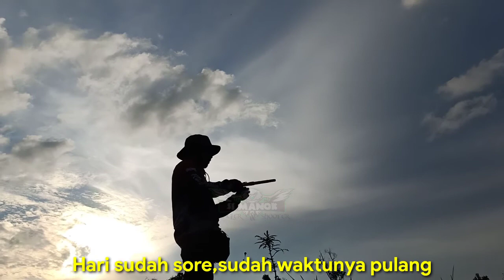Spot mancing ikan betok dilubang janda memang bikin ketagihan..!!!😁😁😁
Masih edisi mancing ikan betok di spot militer lubang janda 😁🤭

:Lokasi mancing indopenta Bartim kalteng

Terimakasih 🙏🙏🙏